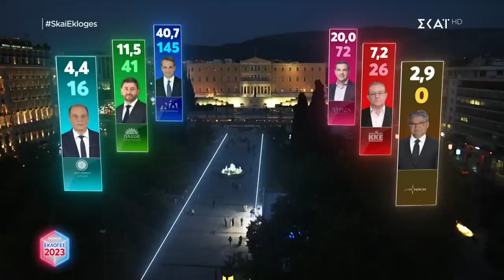Γ. Στεφανάκης: Tο ΚΚΕ είναι το μοναδικό αντίπαλο δέος σε μια νέα αντιλαϊκή κυβέρνηση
Είμαστε μπροστά στους αγώνες και αυτό επιβραβεύτηκε και από χιλιάδες εργαζόμενους ιδιαίτερα στα μεγάλα αστικά κέντρα τόνισε ο Γιώργος Στεφανάκης, υποψήφιος βουλευτής Επικρατείας του ΚΚΕ, μιλώντας στον ΣΚΑΪ.

Επεσήμανε ότι είναι θετικό το αποτέλεσμα του ΚΚΕ και ιδιαίτερα το γεγονός ότι στην Αττική είναι τρίτο κόμμα.

Ο Γ. Στεφανάκης τόνισε ότι και στις νέες εκλογές όλοι οι εργαζόμενοι πρέπει να σκεφτούν ότι το ΚΚΕ είναι η μοναδική πολιτική δύναμη, η οποία μπορεί να αποτελέσει το αντίπαλο δέος απέναντι σε μια νέα αντιλαϊκή κυβέρνηση.